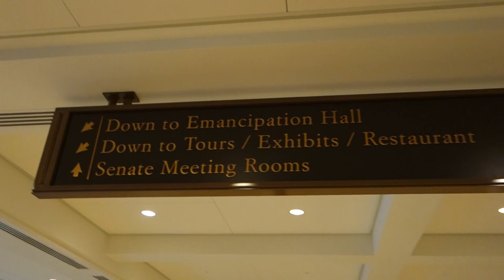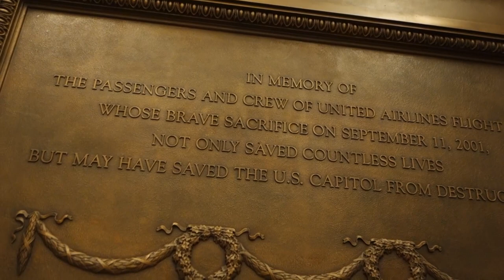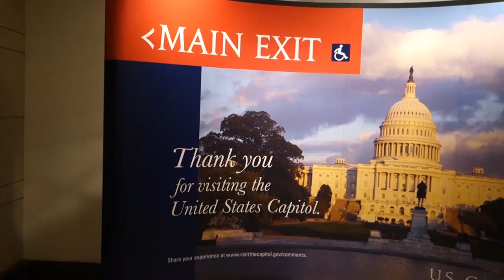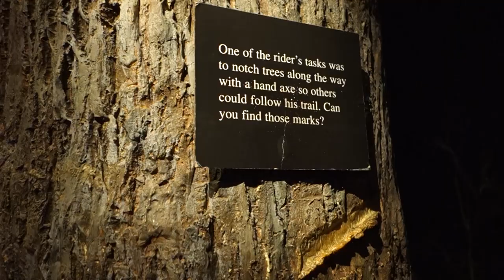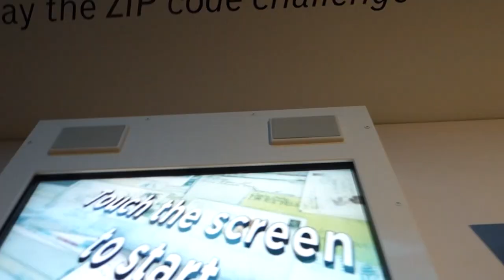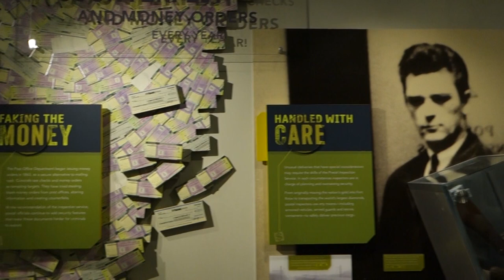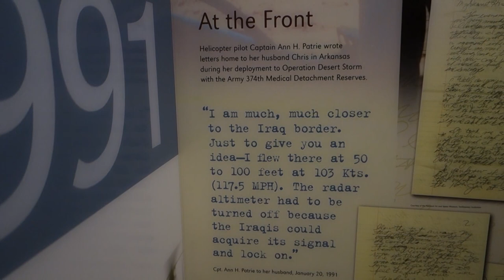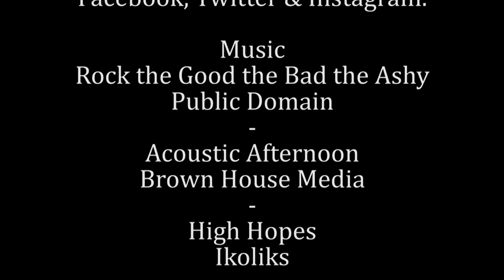The Postal Museum in Washington DC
In this video we visit the Capitol Building and the Postal Museum.

Help support our adventures, here is our
Amazon link to the PostSecret book!  Thanks.

This video is the property of His and Hers Marketing, LLC.